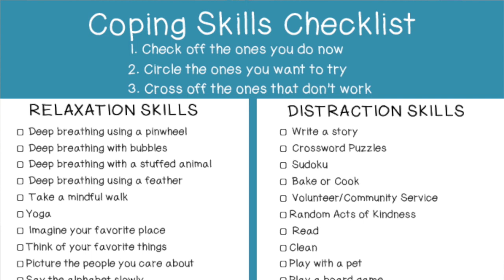Introduction to Coping Skills Styles and the Coping Skills Checklist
This episode is an introduction to the 5 Coping Skills Styles and the Coping Skills Checklist.
I talk about  the difference between healthy and unhealthy coping skills, how the Coping Skills Checklist was created, and a brief overview of the 5 Coping Styles:

Relaxation
Distraction
Sensory
Movement
Processing